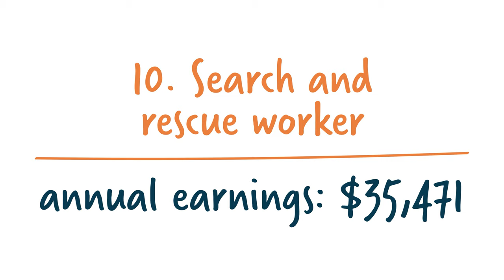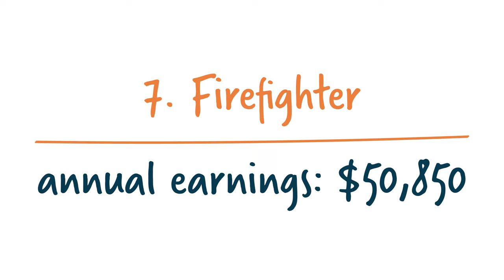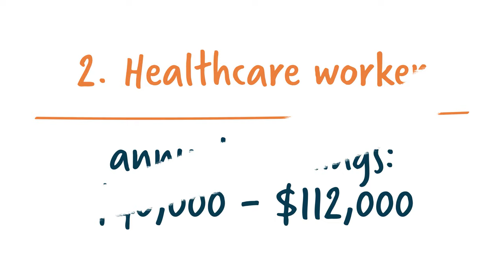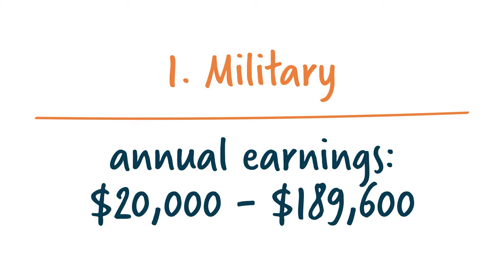The 10 Hardest Jobs in the World and What They Pay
Able to do one of these jobs? Find out by taking our FREE Career Interests test

Some of the world’s toughest jobs are among the highest-paying, but are they worth the risk? Here we will uncover the 10 hardest jobs in the world, describe what they entail and tell you what they are worth. Then you can judge whether it’s a job for you!

If you’re looking for other jobs?

TIMESTAMPS:

00:00 Introduction
00:23 Search and rescue worker – annual earnings: $35,471
00:41 Logger – annual earnings: $38,236
01:01 Roofer – annual earnings: $42,100
01:20 Firefighter – annual earnings: $50,850
01:41 Iron and steel worker – annual earnings: $53,650
01:57 Communication tower climber – annual earnings: $56,000
02:17 Alaskan crab fisher – monthly earnings: $15,000
02:38 Oil rig worker – annual earnings: $143,000
02:55 Healthcare worker – annual earnings: $40,000 - $112,000
03:17 Military – annual earnings: $20,000 - $189,600